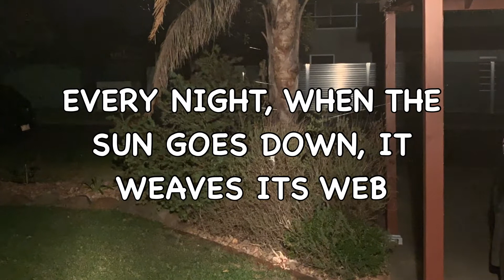Australian Garden Orb Weaver Spider (In Our Front Yard)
This Australian Garden Orb Weaver Spider took up residence for a short time in our front yard, in a gap between our roof gutter and the fascia.  Every night it would weave its web and in the morning it would take it down.
Unfortunately he decided to move and find a new home.